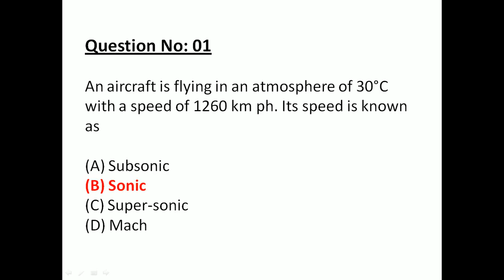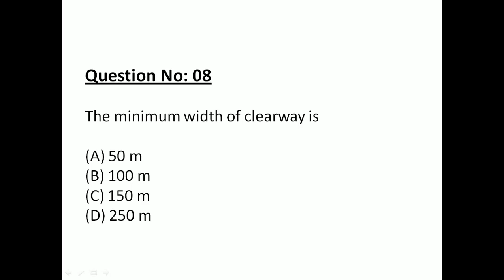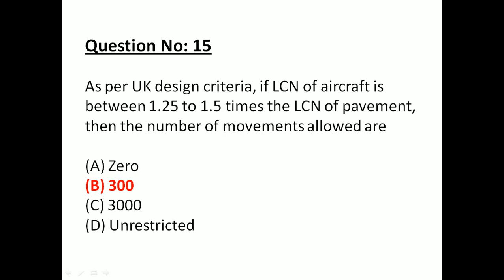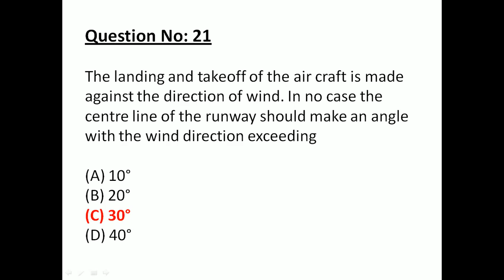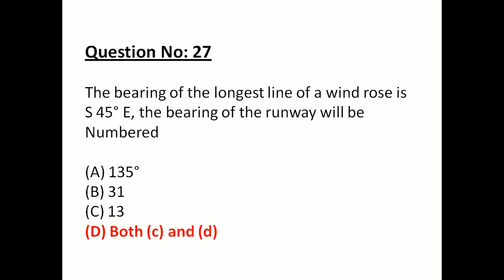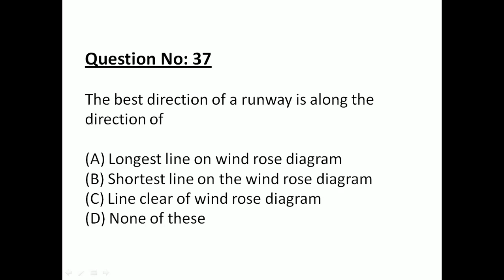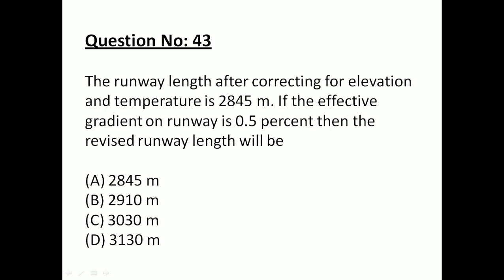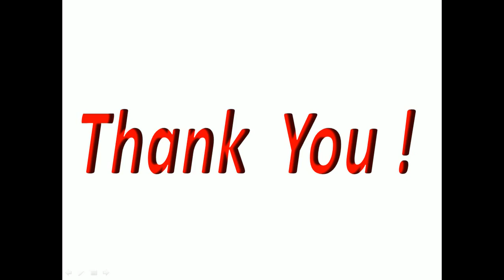AIRPORT ENGINEERING MCQs | CIVIL ENGINEERING MCQs | For CAA AD CIVIL (EG-01) | PART-02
MCQ’s for the topic AIRPORT ENGINEERING. This topic is the most important for the test of CAA Assistant Director (AD) Civil (EG-01).
15% of this topic is must for CAA Tests taken by NTS.

For Future Updates , Please

AirportEngineeringMCQsImortantForCAAadCivil(eg-01)Tests
AD(Civil)preparationMCQS